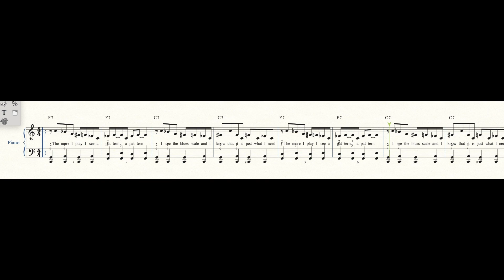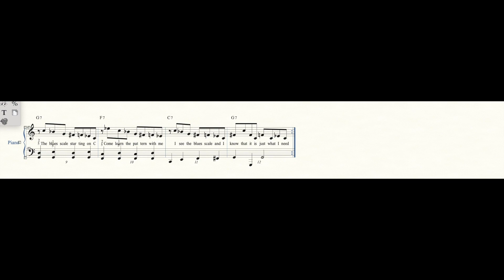Blues Piano Solo (pdf)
This past year I have been writing solo blues tunes for our student group. I think we are up to 25 now.
Here is pdf. I hope you like it...
Bob

Blues for Solo Piano  (for iMA Family:) pdf below